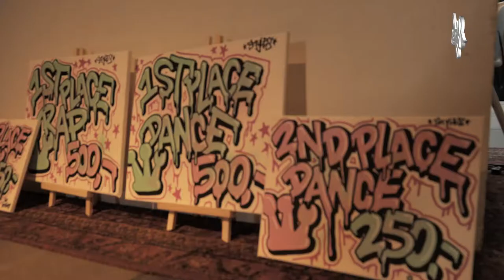STYLES X U-Night Battle of Styles - Aflevering 6 De finals met MC Kingsize & Lloyd Marengo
De zesde aflevering van Battle of Styles vanuit PIP Den Haag. Deze week is de finale en word er door de finalisten LIVE in de studio gebattled om totaal € 1500,- aan prijzengeld en Styles Originals goodiebags.

Host:      Ben van der Linden
DJ:          DJ Friss
Jury:       MC Excellent, MC Kingsize, Lloyd Marengo & Kid Colombia

Finalisten:
Dans: Dietje, Katira, Natha & Finn, Patrick Dosa
RAP: Cooper, Youssef, Nourdine, Young Munck